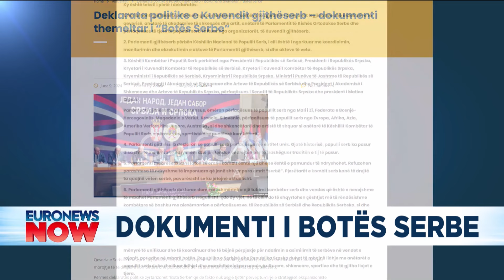A i shpall Serbia luftë Kosovës? Zbardhet deklarata e botës serbe